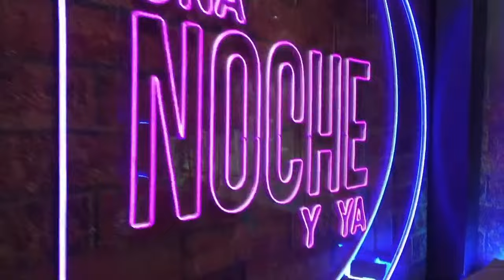Entrevista a " MARIA RENE DUCHEN" UNA NOCHE Y YA CON HECTOR URIARTE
MARÍA RENÉ DUCHEN

Este Domingo 05 de Noviembre  en una Noche Y Ya con Héctor Uriarte.

Un icono del periodismo en Bolivia, María René Duchen periodista y presentadora de Televisión y Radio quien nos hablara de su paso por distintos medios de comunicacion, el periodismo de antes y el de ahora, la política, su familia y sus más recientes proyectos.

Una entrevista Imperdible!
Facebook live 21:00
You tube.         21:00